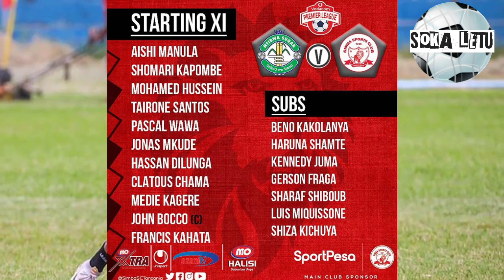KIKOSI CHA SIMBA VS MTIBWA,KAKOLANYA NJE MANULA NDANI